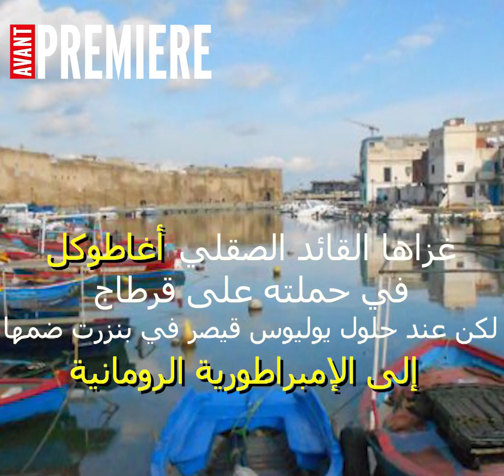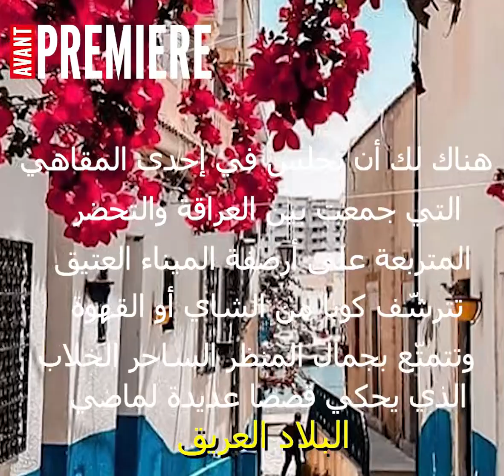تعرف على بنزرت عروس الشمال التونسي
إعداد ومونتاج: شيماء بن عزة